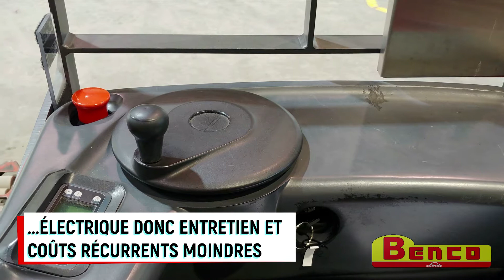BULLETIN BENCO #1 | 3 AVANTAGES DE L'UTILISATION D'UN TRANSPALETTE ELECTRIQUE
Une croyance populaire veut à tort qu’un transpalette manuel standard est tout aussi efficace qu’un transpalette électrique. Bien qu’il ne soit pas aussi puissant qu’un chariot élévateur, un bon transpalette électrique peut améliorer considérablement les opérations de votre entreprise. Lisez notre article alors que nous vous présentons 3 raisons pour lesquelles vous devriez sérieusement considérer l’ajout d’un transpalette électrique à votre gamme d’équipement.